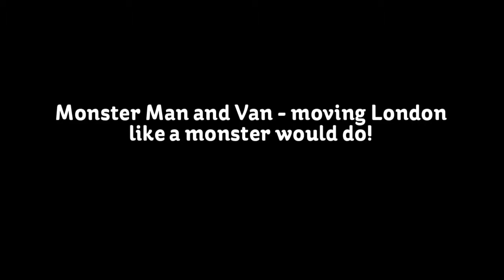Monster Man and Van - moving things about in London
Monster Man and Van removals (London) impressed me with their quick response time, fascination organizational skills and their brilliant team work. What I did for them is to return the favor when they moved our office so I created this promo video made with photos I made while they were on duty. Thumbs up guys! Keep on moving London.